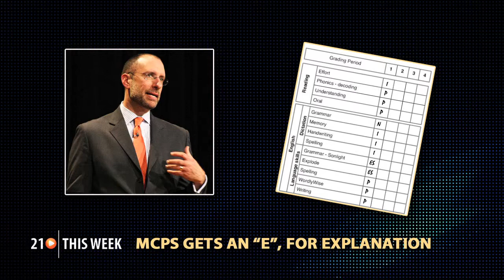21 This Week A Preview of Episode 420, July 25, 2014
This episode of “21 This Week” includes a discussion of why Beretta USA is moving its firearm manufacturing capabilities from Maryland to Tennessee, the new grading system in Montgomery County Public Schools and an interview with the owner of Barwood Taxi.

You can watch a preview here.

"21 This Week" airs on Sundays at 11 a.m. and 7 p.m. on Montgomery Channel 21; on Mondays at noon and 8 p.m.; Tuesdays at 12:30 p.m. and 8:30 p.m.

Don't miss it! Learn more about 21 This Week and watch previous episodes, on demand.